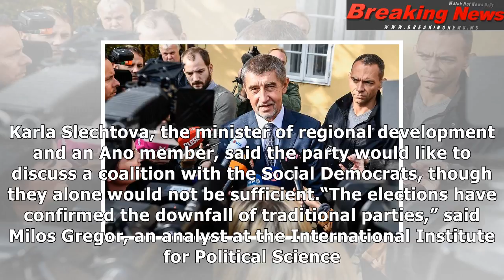Czech election won by anti-establishment party led by billionaire